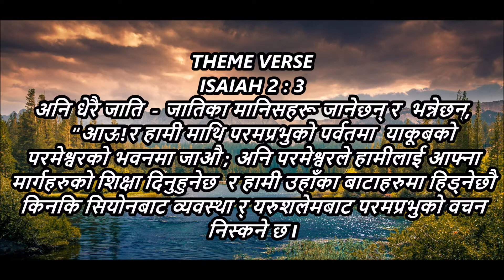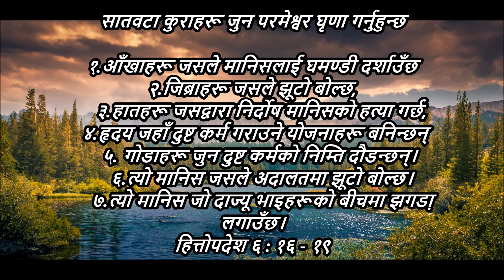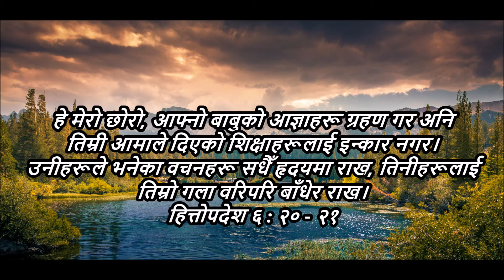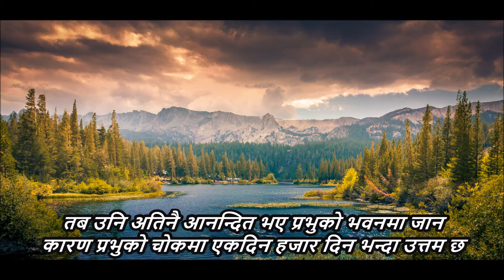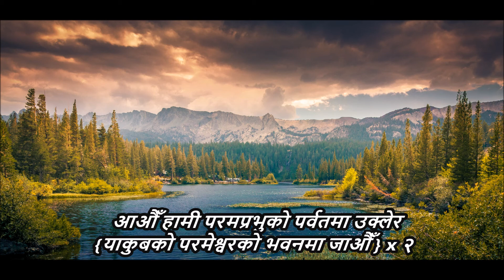आउँ हामी परमेश्वरको नेपाली एल-शद्दाई गीत kalimpong 2017 holy convocation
kalimpong 2017 holy convocation song